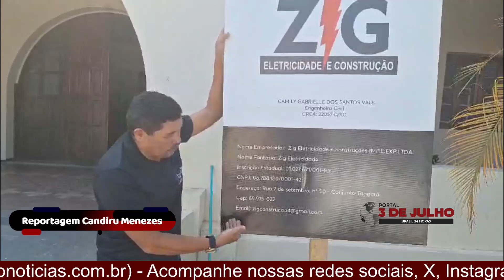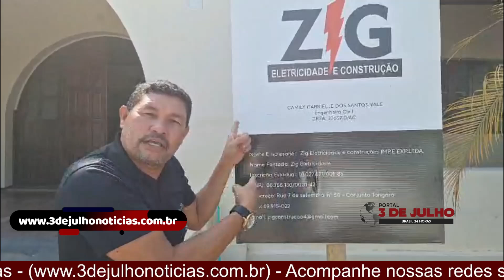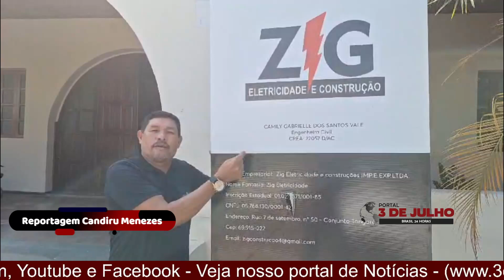Candiru denuncia falta de transparência em obra realizada pela empresa Zig Eletricidade e Construção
Mais uma vez, o polêmico Candiru Meneses, gravou um vídeo para mostrar a falta de transparência em obras públicas, dessa vez sobre uma obra que está sendo feita em Brasiléia pela empresa Zig Eletricidade e Construções Imp. Exp. Ltda que tem sua matriz em Rio Branco e filiais em Vilhena, município de Rondônia, e Brasileia onde atualmente existe uma obra em andamento, porém como bem mostra a placa, não existe informação sobre o valor da obra e o prazo de execução.

“Tem engenheiro, tem nome, mas cadê o início? O final? E o valor? gente o que dizer ao povo acreano? é difícil a gente trabalhar nessas condições para o Acre desenvolver, o nome disso aqui chama-se Assalta Acre, ai quando se faz uma denúncia como o Senador Sérgio Petecão fez agora do Asfalta Rio Branco, do asfalto descascado, já estão ameaçando ele. O pior safado é o construtor civil no Acre... Se você procurar no Acre o que tem escândalo pela construção civil…” Detona Candiru em vídeo.

Para que uma obra seja liberada e executada, é necessário que se passe por uma fiscalização dos órgãos competentes, mas no Acre o que parece é que tudo pode, tudo é permitido. “Essa é a realidade do Acre “ desabafa Candiru.

A empresa Zig Eletricidade e Construções Imp. e Exp. Ltda, teve sua abertura em 2007, porém em Rio Branco atua desde 2021 na construção civil, portanto não seria inexperiente com relação aos trâmites burocráticos que precisam estar bem claros na placa de identificação.